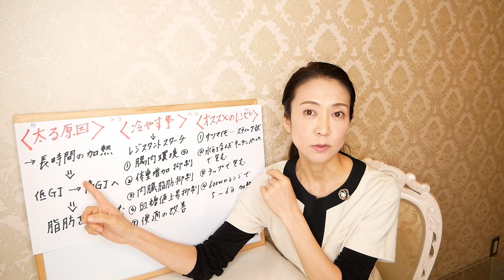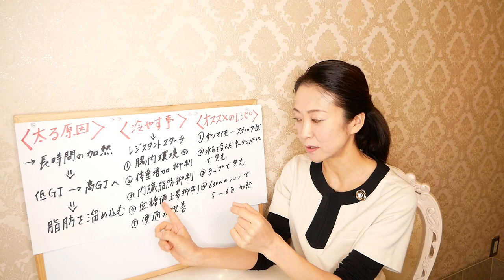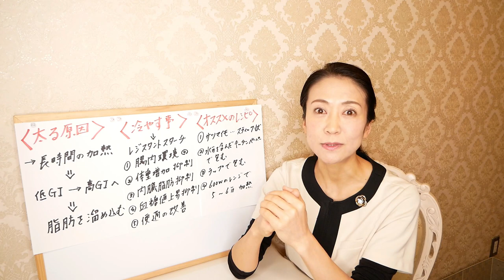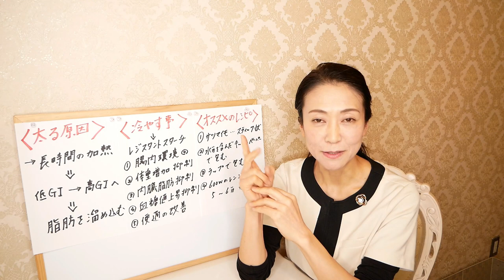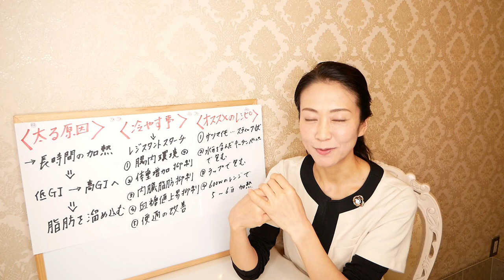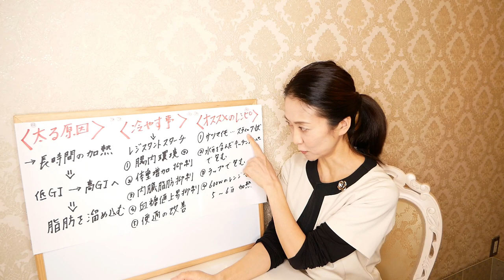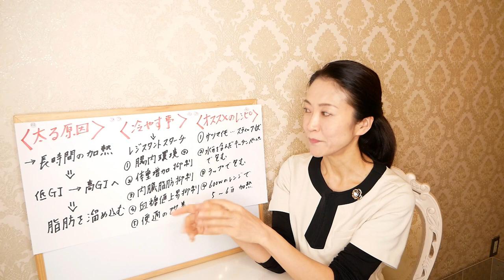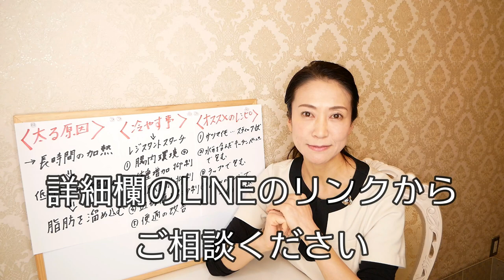【食べて痩せる】さつまいもダイエットの方法！美味しくダイエット【美腸活】